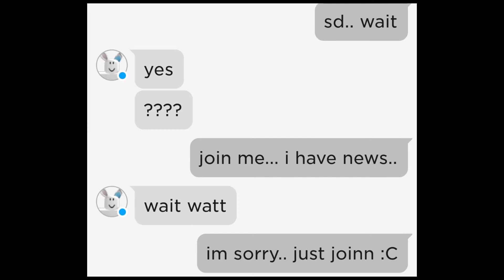Pranking my friend! 𝗚𝗶𝘃𝗲𝗮𝘄𝗮𝘆 𝘄𝗶𝗻𝗻𝗲𝗿!!